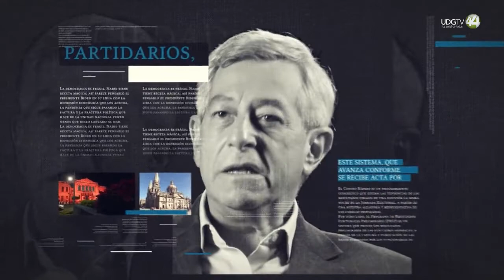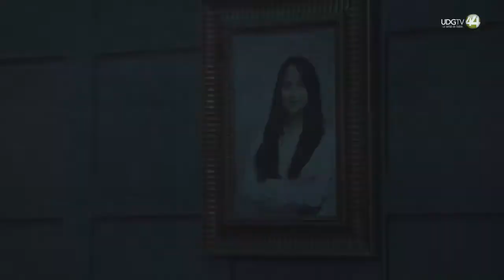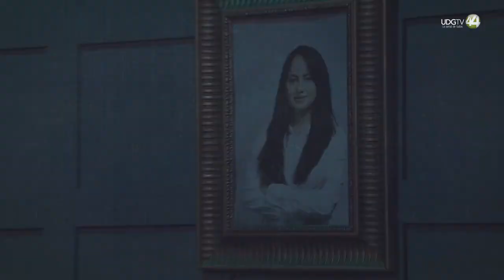Conversaciones con Mauricio Merino: Natalia Campos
En este programa Mauricio Merino y Natalia Campos hablan en una primera parte de las compras públicas federales en México.

Maestra en administración y políticas públicas por el CIDE. Actualmente es investigadora en el área anticorrupción del Instituto Mexicano para la Competitividad, IMCO. En Colombia, trabajó en el Departamento Nacional de Planeación en temas de finanzas públicas territoriales y fue consultora de ONU Mujeres. Su investigación se centra en temas relacionados con la lucha anticorrupción, la transparencia y el derecho a la salud.